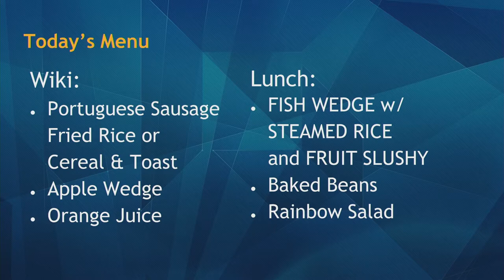05/20/2019 KVIKS Bulletin